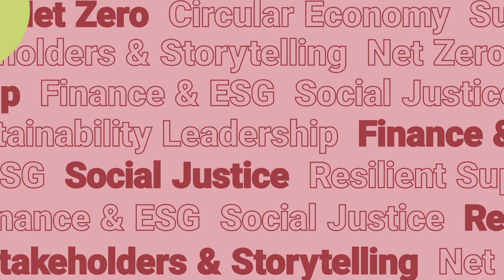UN Global Compact CEO On Closing the SDG Action Gap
GreenBiz Editorial Director, Heather Clancy, speaks with United Nations Global Compact CEO and Executive Director, Sanda Ojiambo, about what it will take to close the Sustainable Development Goals action gap in the next 8 years before 2030, and the role of business in driving change.